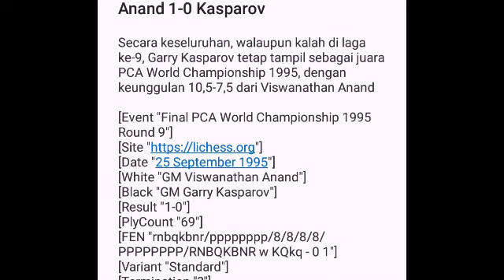Blunder Fatal Garry Kasparov Vs Viswanathan Anand | PCA World Championship 1995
[Event "Final PCA World Championship 1995 Round 9"]
[Date "25 September 1995"]
[White "GM Viswanathan Anand"]
[Black "GM Garry Kasparov"]
[Result "1-0"]
[PlyCount "69"]
[FEN "rnbqkbnr/pppppppp/8/8/8/8/PPPPPPPP/RNBQKBNR w KQkq - 0 1"]
[Variant "Standard"]
[Termination "?"]

1. e4 c5 2. Nf3 d6 3. d4 cxd4 4. Nxd4 Nf6 5. Nc3 a6 6. Be2 e6 7. O-O Be7 8. a4 Nc6 9. Be3 O-O 10. f4 Qc7 11. Kh1 Re8 12. Bf3 Bd7 13. Nb3 Na5 14. Nxa5 Qxa5 15. Qd3 Rad8 16. Rfd1 Bc6 17. b4 Qc7 18. b5 Bd7 19. Rab1 axb5 20. Nxb5 Bxb5 21. Qxb5 Ra8 22. c4 e5 23. Bb6 Qc8 24. fxe5 dxe5 25. a5 Bf8 26. h3 Qe6 27. Rd5 Nxd5 28. exd5 Qg6 29. c5 e4 30. Be2 Re5 31. Qd7 Rg5 32. Rg1 e3 33. d6 Rg3 34. Qxb7 Qe6 35. Kh2